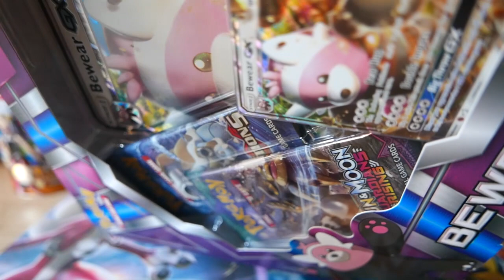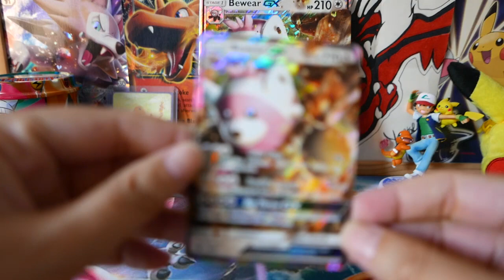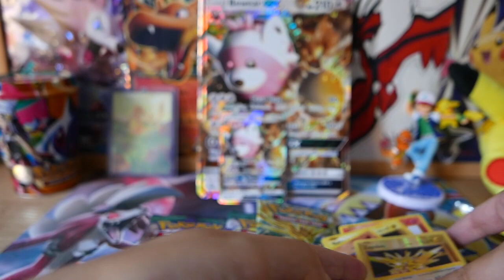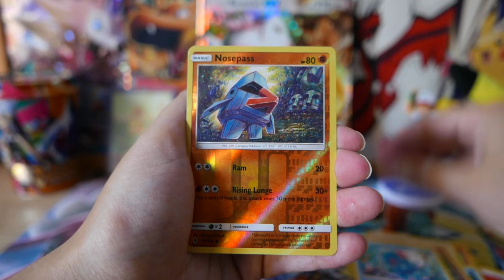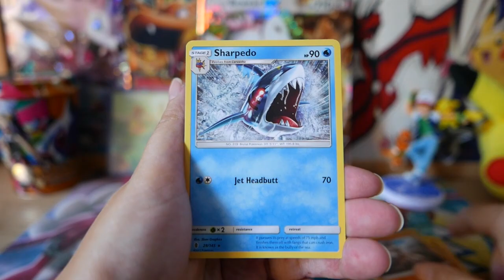¿¿Quién ha venido a vernos??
Disfrutar de un par de Sketchs y de esta caja inesperada, no pensábamos que la traeríamos al canal, pero... AQUÍ ESTÁ!!

TodoTCG Pokemon (Alba)
A.P. 20.005
28080. Madrid